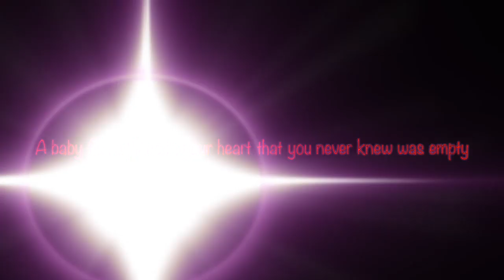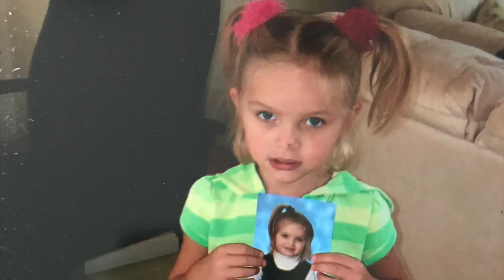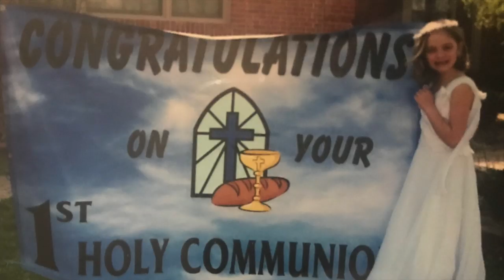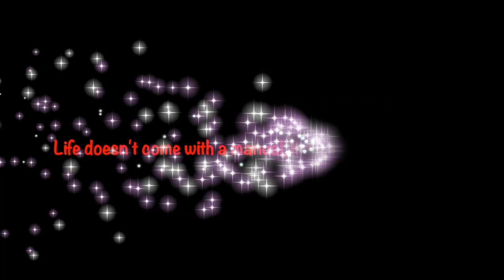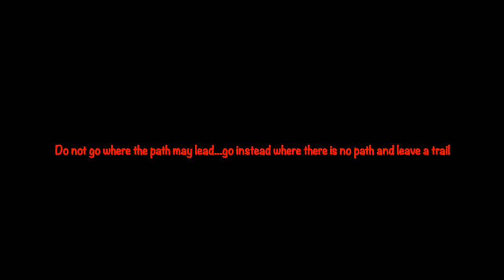Celia Grad 2019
This video is about Celia Grad 2019